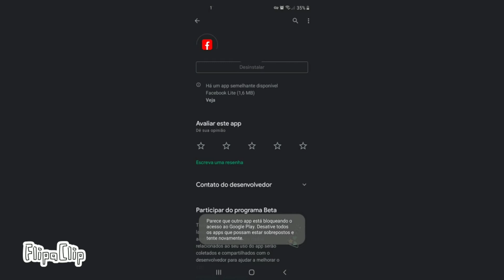foi demitido facebook